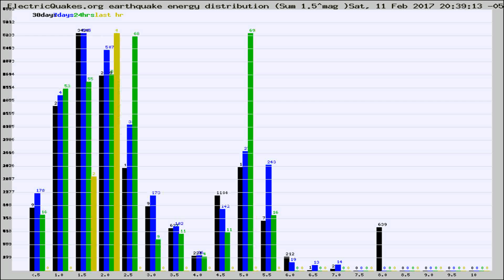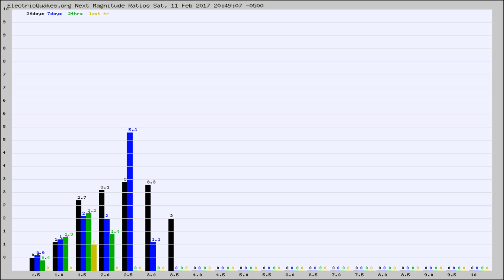Todays_Hourly_World_Earthquake_Statistics_from_ElectricQuakes.org_02-11-17+21:02:01